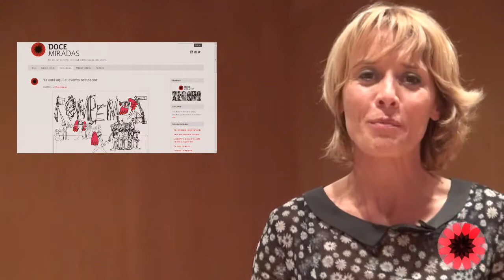invita a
Invitación de Pilar @PKaltzada al evento de @docemiradas en la Comercial de Deusto el 28 de Mayo